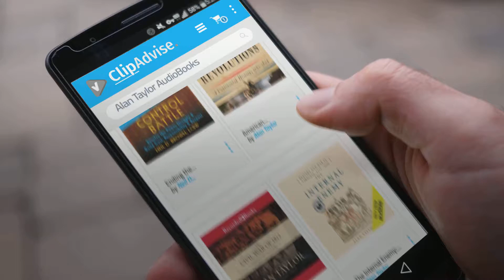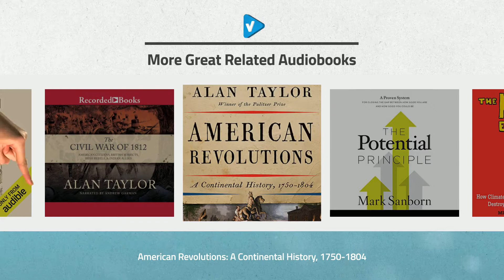Listen To Top 10 Alan Taylor Audiobooks, Starring: American Colonies: The Settling of North America:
New! 2019 Black Friday / Cyber Monday Native American Deals and Updates.

Black Friday / Cyber Monday American Colonies: The Settling of North America: Penguin History of the United States, by Alan Taylor

Black Friday / Cyber Monday American Revolutions: A Continental History, 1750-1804 by Alan Taylor

Black Friday / Cyber Monday Civil War of 1812: American Citizens, British Subjects, Irish Rebels, & Indian Allies by Alan Taylor

Black Friday / Cyber Monday The Internal Enemy: Slavery and War in Virginia, 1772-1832 by Alan Taylor

Black Friday / Cyber Monday Appointment in Arezzo: My Life with Muriel Spark by Alan Taylor

Black Friday / Cyber Monday Ending the Parent-Teen Control Battle: Resolve the Power Struggle and Build Trust, by Neil D. Brown LCSW

Black Friday / Cyber Monday Healing the Angry Brain: How Understanding the Way Your Brain Works Can Help You Control by Ronald Potter-Efron MSW PhD